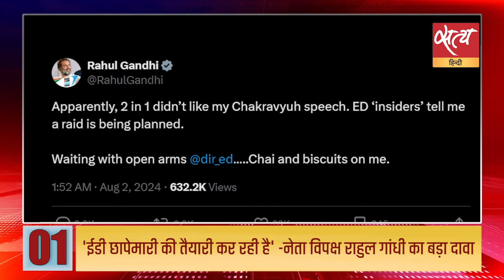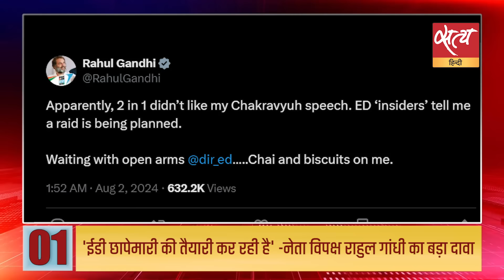Satya Hindi news Bulletin | 02 अगस्त सुबह 11 बजे तक की खबरें | RAHUL GANDHI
Satya Hindi news Bulletin | 'ईडी छापेमारी की तैयारी कर रही है' -नेता विपक्ष राहुल गांधी का बड़ा दावा | कर्नाटक के मुख्यमंत्री को राज्यपाल ने भेजा कारण बताओ नोटिस, पार्टी बोली -इसमें कई ''क़ानूनी ख़ामियां''